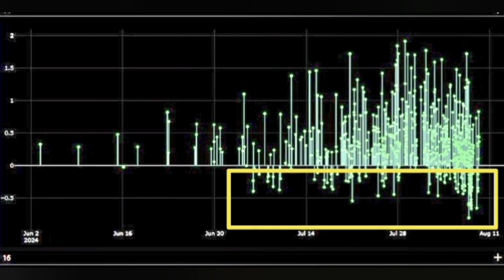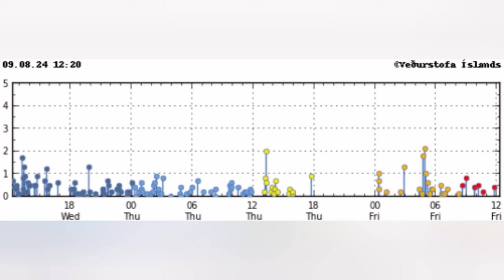IMO Update (9/8/2024): Steady Rise In Earthquake, Iceland KayOne Volcano Eruption Update,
Update 9/8/2024

Up to 300 earthquakes have occurred in the Sundhnúka crater series since Monday. The number of earthquakes continues to increase.

The probability of a magma flow and even a volcanic eruption is increasing, and the risk assessment in the area remains unchanged.

This is stated in the press release of the Icelandic Meteorological Office.
All of them are so-called small earthquakes below M2.0 in magnitude, and most of them are below M1.0 in magnitude.

"Deformation data and model calculations show that landris and magma accumulation under Svartsengi is similar to the last few days. These data show signs that magma pressure is continuing to increase and this is a similar trend as in the weeks before the recent magma flows and eruptions."